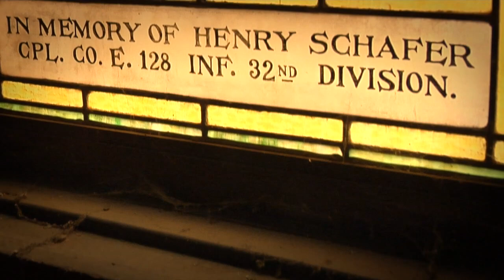A Look Inside: Chapel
Designed by famed Milwaukee architect Henry C. Koch, the Soldiers Home Chapel is a multi-denominational church built in 1889. It remained in use until 1996. Today, it is vacant and in need of restoration. The Milwaukee Preservation Alliance is at work to identify the best path forward to rehabilitate the Chapel and return it to the service of veterans.